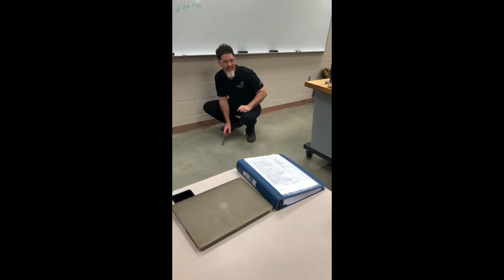Last day of live classes ends with a "bang"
Professor Pentane likes the last lesson of the semester to be about the effects of burning hydrogen in an internal combustion engine.  A hydrogen bottle rocket is a fun and educational way to do this.